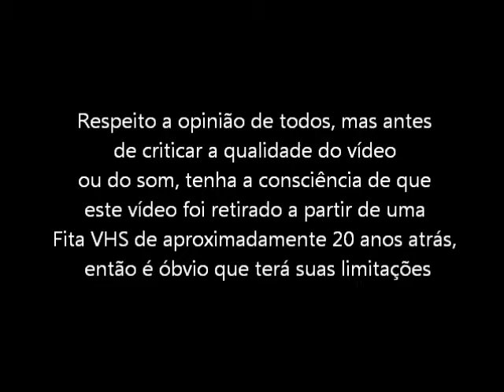Street Figther 2 (Super NES - VHS Rip) Final com Dhalsim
Final do Jogo Street Figther 2 com o lutador indiano Dhalsim, para o Super Nintendo. Vídeo retirado a partir de um VHS.